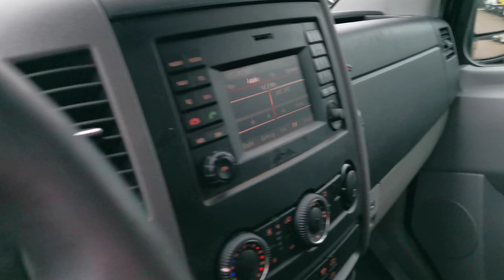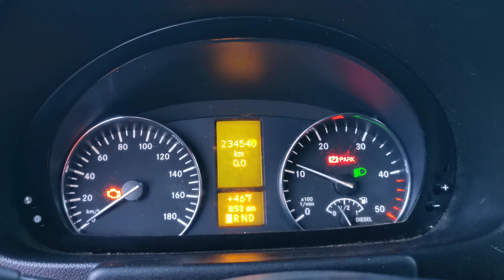Kleyn Vans - MERCEDES-BENZ SPRINTER 316 2017 234,538 km